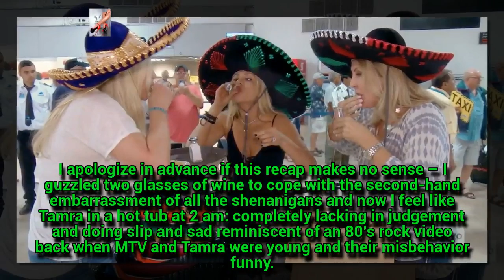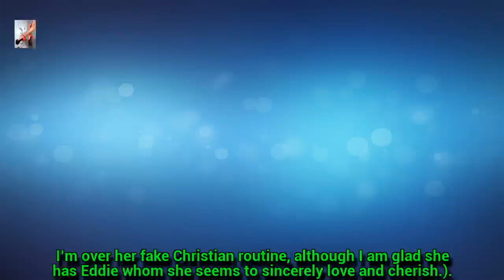Real Housewives Of Orange County Recap: The New Abnormal